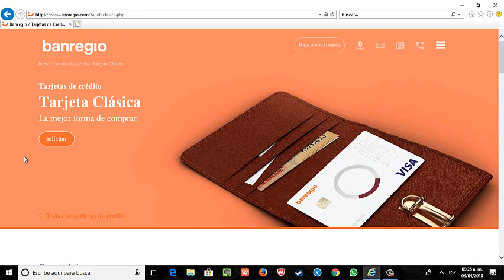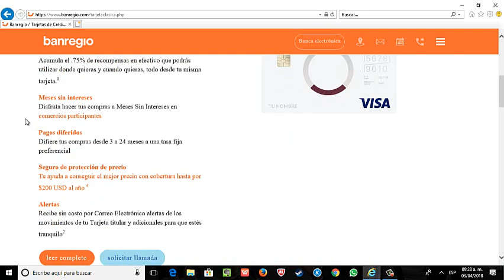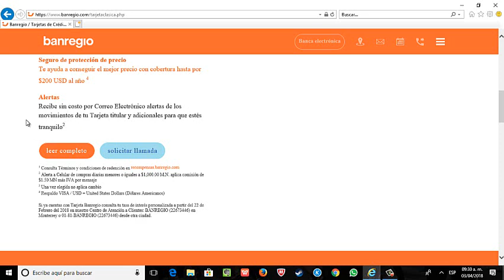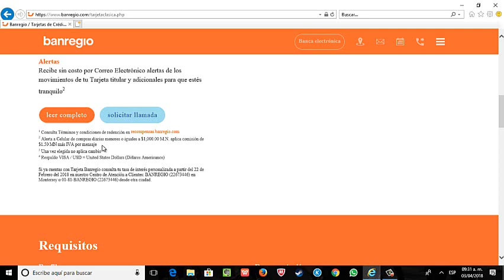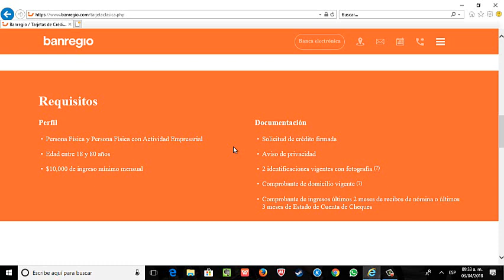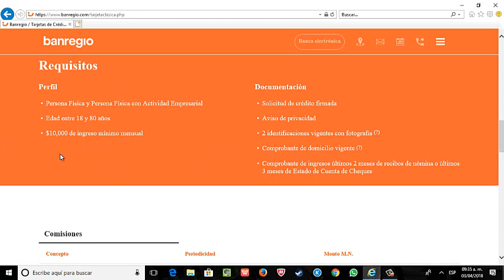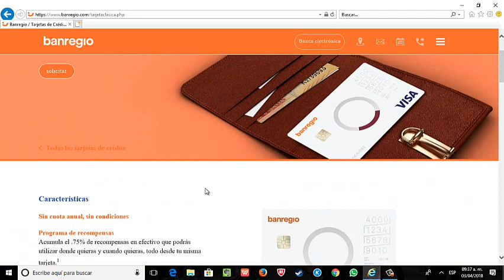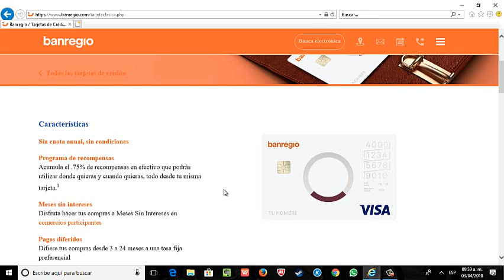Ventajas Y Desventajas De la Tarjeta de Credito Clasica de Banregio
Ventajas Y Desventajas De la Tarjeta de Crédito Clásica de Banregio. Anualidad, comisiones, tasa de interés. Información general.